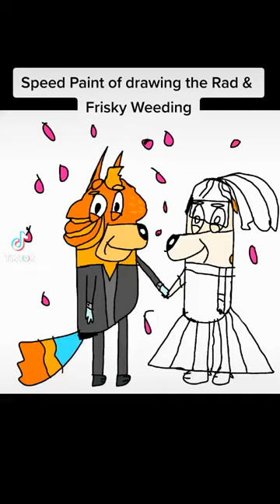Speed Paint of drawing the Rad & Frisky Weeding